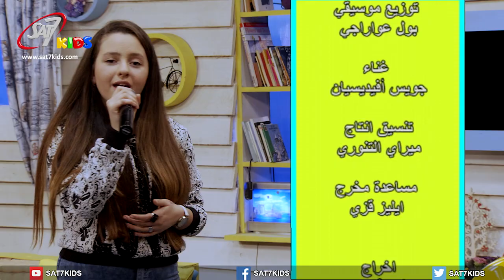Ossa W Hazoura قصة وحزورة Songs S1 E45 12-03-2019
أحب قريبك كنفسك -  بركات وافرة